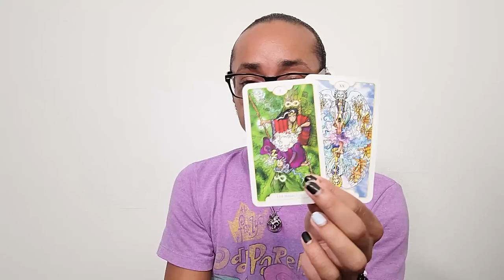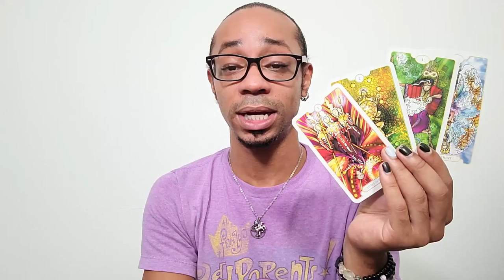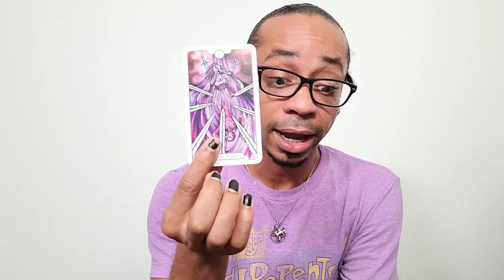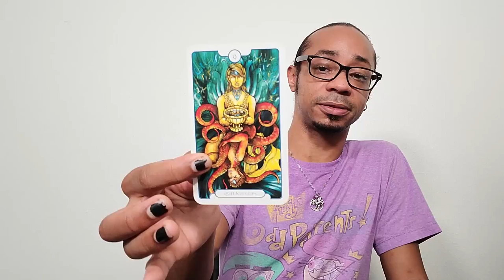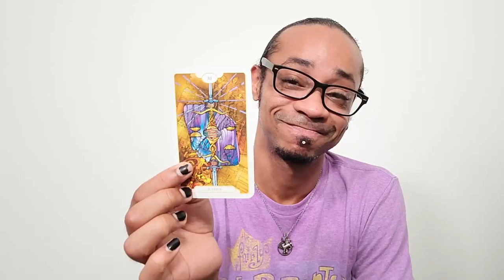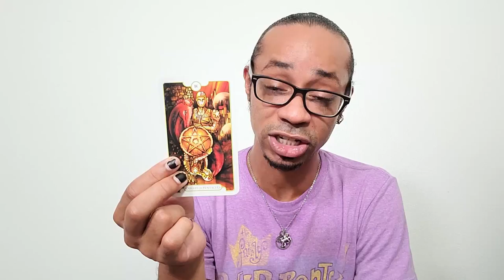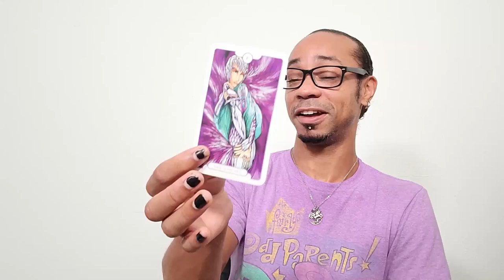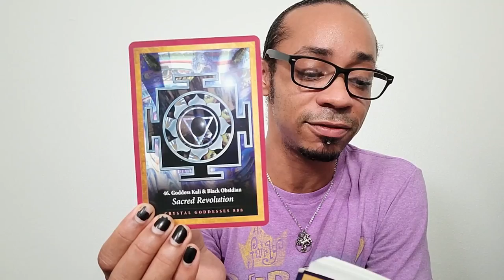Capricorn ~ * Emotional Fortitude * - August 2021 Tarot Reading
🔮Timestamps🔮
00:00 - Intro
01:14 - Pre-shuffle
07:39 - Overall Energy
11:15 - First Half
17:16 - Second Half
22:23 - Closing Oracle Guidance

30 min - $65
60 min - $130

Available oracle decks:
~Crystal Mandala
~Sacred Rebels